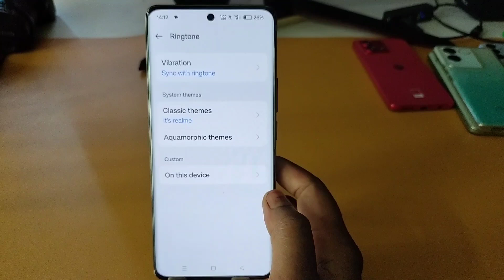Oppo k12x 5g ringrone change/Oppo k12x 5g mein ringtone kaise set kare/Oppo k12x ringtone setting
Topic.

Oppo k12x 5g ringtone setting Oppo k12x 5g ringtone download
oppo
ringtone
change
setting,